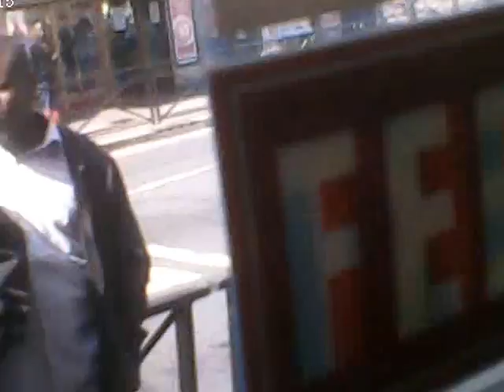Troisième jour de harcèlement, partie 2!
A cet instant tout peut basculer et seule une jeune femme de la police municipale est présente. Je la remercie donc personnellement .